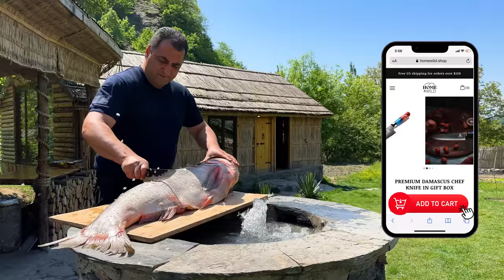A Huge Fish Baked In A Salt Shell From The Reservoirs Of The Azerbaijani Village